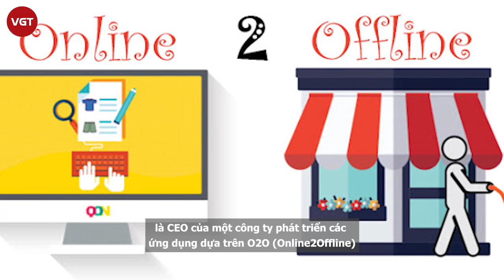Choi Ji Woo lộ "quá khứ đen" với ông lớn, chồng trẻ bị tố ăn bám và ngoại tình?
Sau khi bóc phốt bạn trai của Han Ye Seul từng làm tiếp viên ở quán karaoke, Viện Garo Sero tiếp tục cho chồng trẻ của Choi Ji Woo lên thớt. Kim Yong Ho  - Đại diện của kênh YouTube Viện Garo Sero cho khán giả xem bức ảnh quá khứ và hiện tại của một người đàn ông mà anh khẳng định là chồng Choi Ji Woo. Kim Yong Ho tiết lộ rằng người đàn ông này đã đổi tên, thay đổi cả công việc, trước khi làm đám cưới với Choi Ji Woo. Kim úp mở: "Chồng Choi Ji Woo kém cô ấy 9 tuổi, tức là sàn sàn bằng bạn trai hiện tại của Han Ye Seul. Mọi người có thể hiểu rồi đấy".